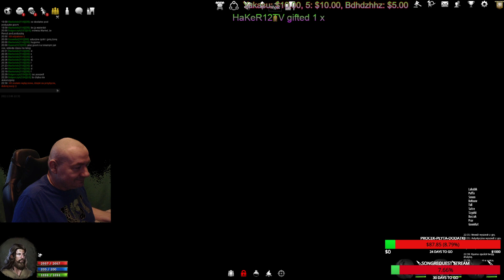Broken Ranks - Kadarin - Exp Barb lev 101-102+ hh minievent exp